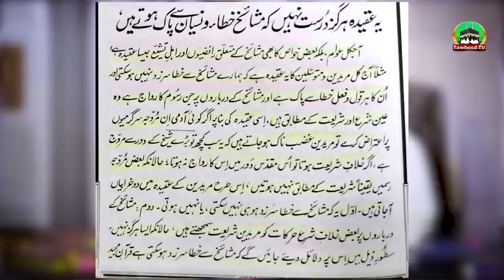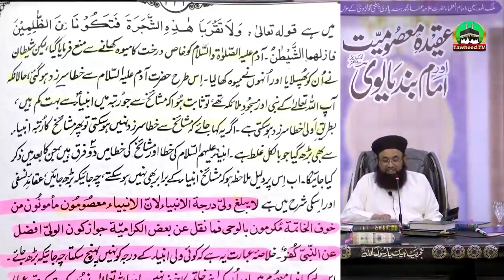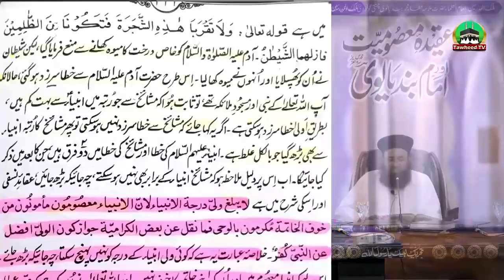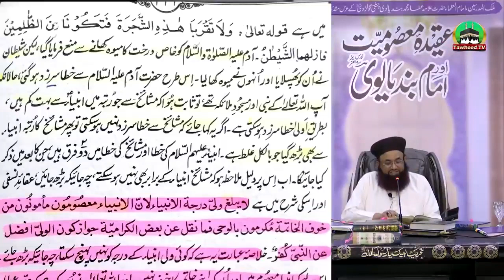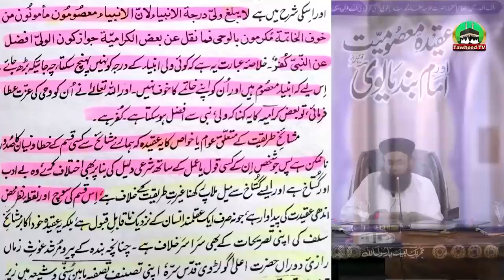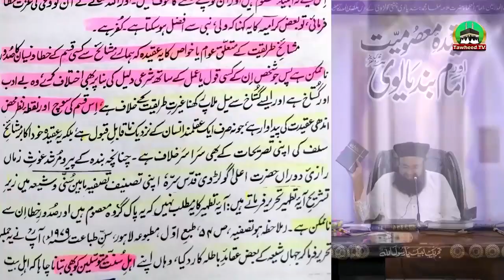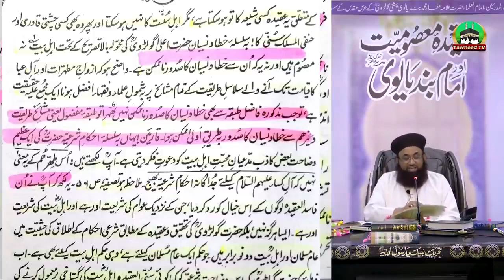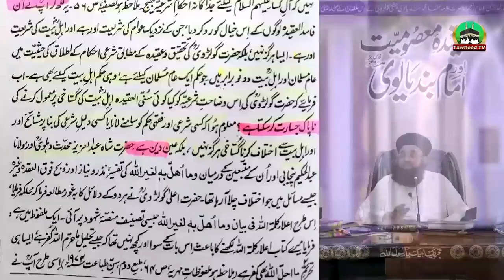Peer Mehr Ali Shah Or Imam Bandyalwi Tasfiya Sunni Vs Shia Dr Ashraf Asif Jalali